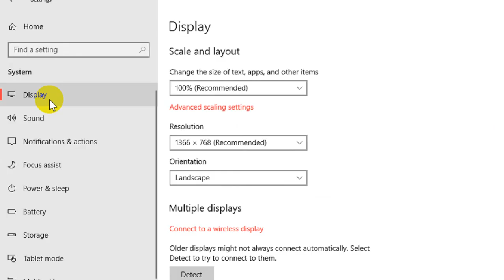How to View Detailed Display Information in Windows 10